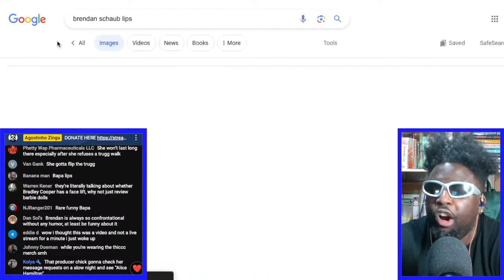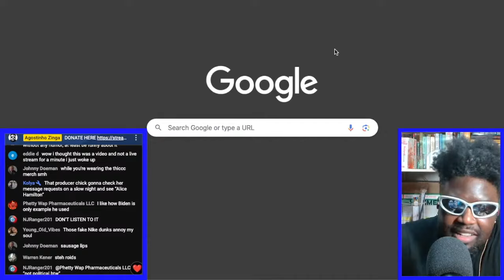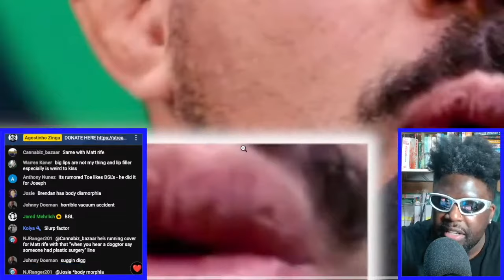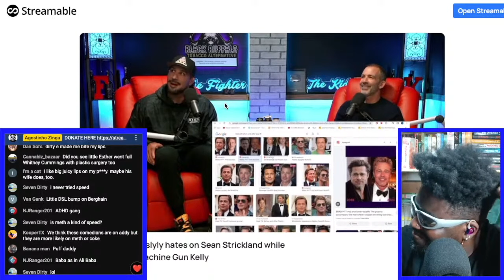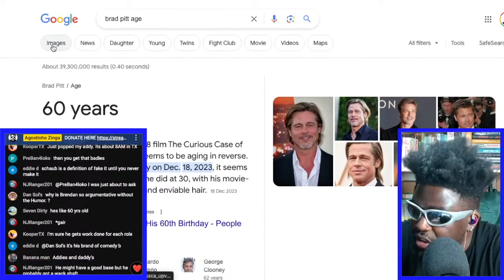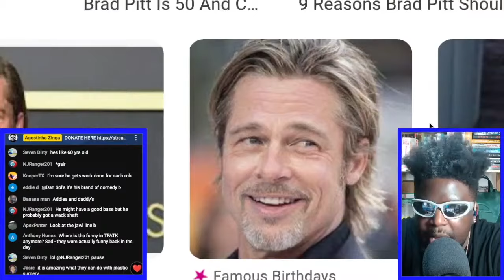DID BRENDAN SCHAUB DO SOMETHING TO HIS LIPS?